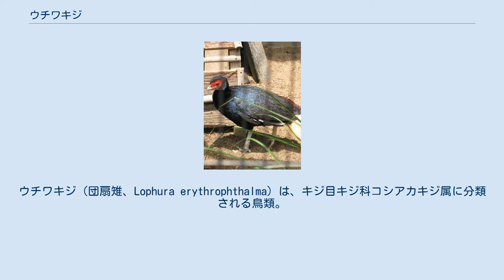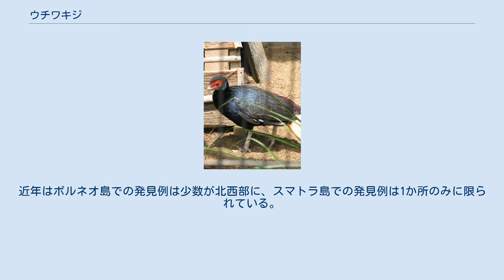ウチワキジ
ウチワキジ（団扇雉、Lophura erythrophthalma）は、キジ目キジ科コシアカキジ属に分類される鳥類。
 インドネシア（スマトラ島）、マレーシア（マレー半島） インドネシア（ボルネオ島）、マレーシア（ボルネオ島） 全長41-51cm。
翼長オス24-25cm、メス20-22cm。
体重オス1kg、メス0.8kg。
頭頂の羽毛が伸長（冠羽）しない。
尾羽は短く、尾羽の数は14か16。
上面が青みがかった灰色、腹面が青味がかった黒、腰は赤褐色の羽毛で被われる。
尾羽の色彩は黄色。
初列風切の色彩は赤褐色で、白い斑紋が入る。
 顔には羽毛が無く、赤い肉垂れ状の皮膚が露出する。
虹彩は褐色。
嘴の色彩は黄色がかった白色。
後肢の色彩は青みがかった灰色。
 卵は長径4.8cm、短径3.6cmで、ピンク色や淡褐色がかった白い殻で覆われる。
オスは赤い肉垂れがより大型。
 標高900m以下の常緑広葉樹林に生息する。
 食性は雑食で、シロアリや果実などを食べる。
3-6月に地表に巣を作り、1回に3-6回の卵を産む。
近年はボルネオ島での発見例は少数が北西部に、スマトラ島での発見例は1か所のみに限られている。